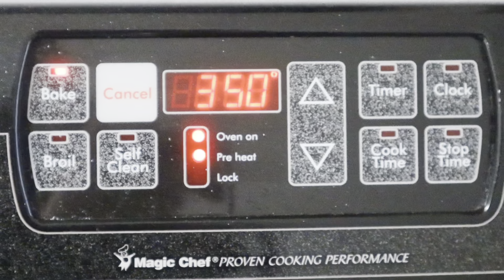Cozy winter day in my life, slow morning, winter Pinterest board aesthetic, baking cookies & more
Welcome to my cozy snow day in 🌨☃️❄️🧊🤍✨
Romanticizing NYC's brutal winter because that means that I get to stay home and not go out which is one of my fav things to do ❄️🤍🎧✨
If you would like to see the TikTok I made during thus video, the link is down below⬇️

Amazon Storefront